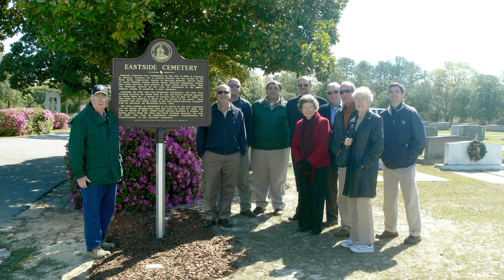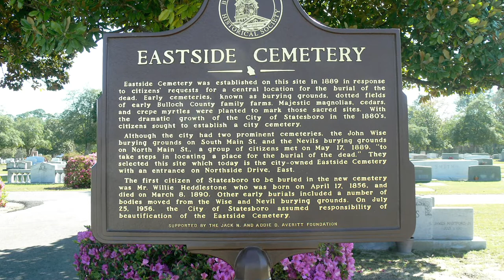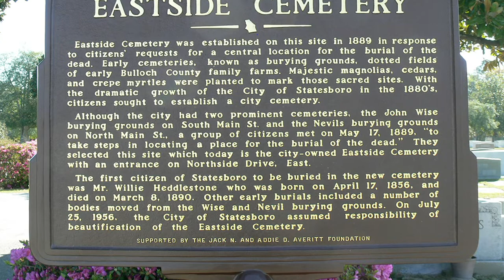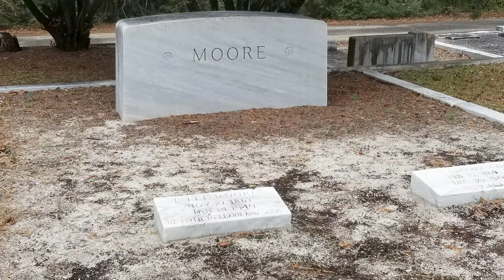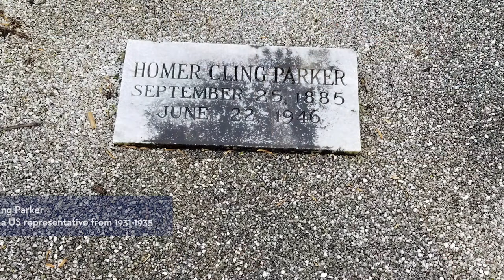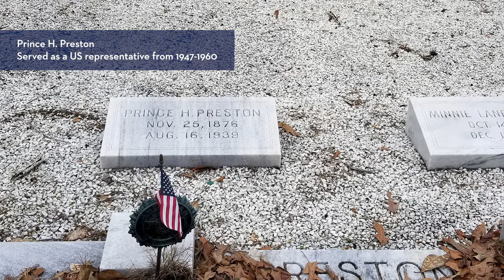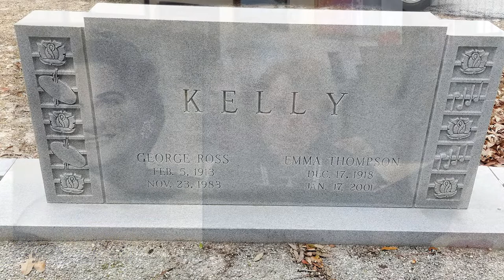BCHS A Hideway Tidbit: Eastside Cemetery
Learn about the history of Eastside Cemetery and a few prominent citizens buried there, including U.S. Congressional Representatives, Dr. Marvin Pittman, and Emma Kelly.